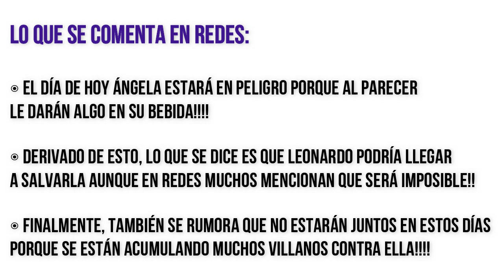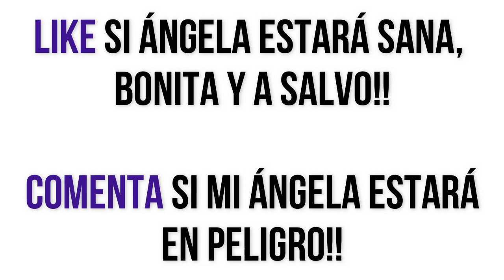CONTIGO SI AVANCE CAPITULO 23 | MIERCOLES | ¿ANGELA EN PELIGRO? ¿LEONARDO LA RESCATARÁ?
Una joven de un pequeño pueblo se enamora de un hombre pero, cuando va a buscarlo a la ciudad, sus planes no funcionan como lo esperaba.